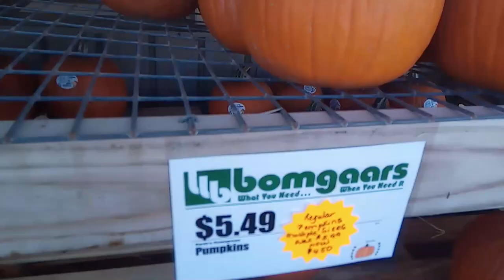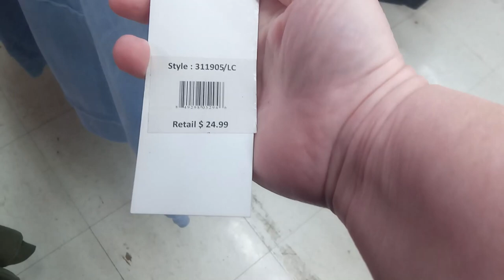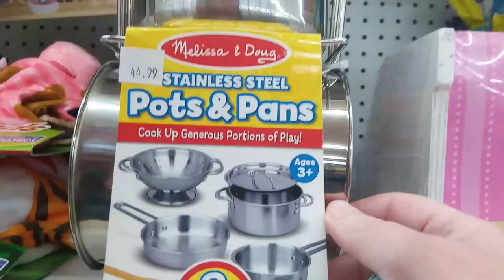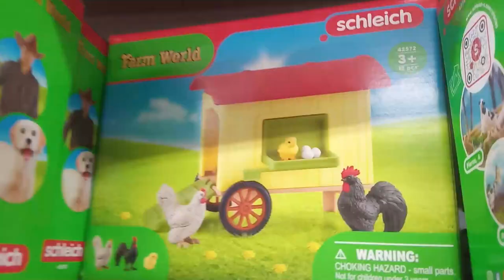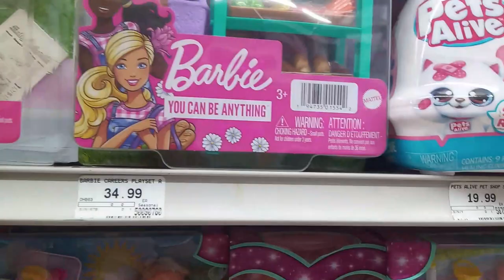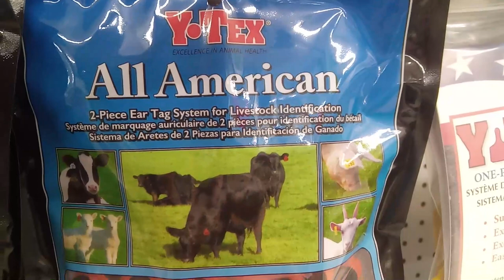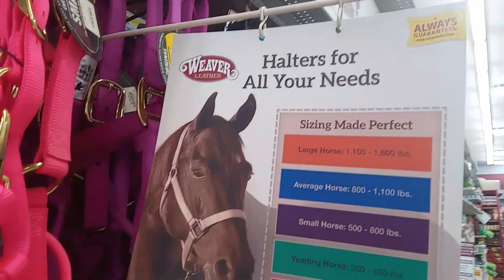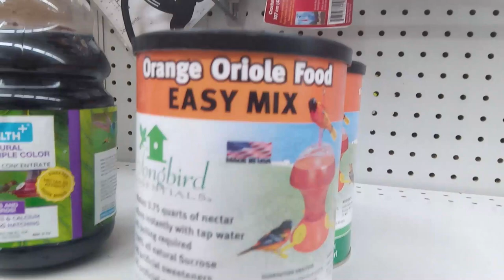Let's Go See What's Inside Bomgaar's